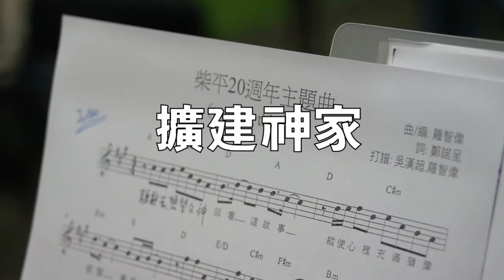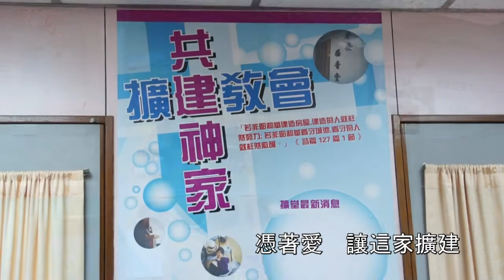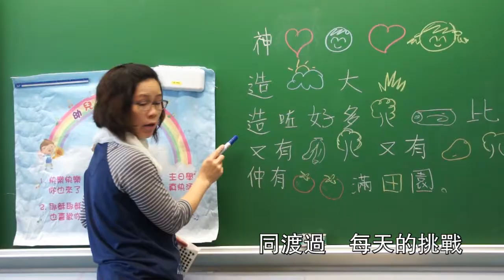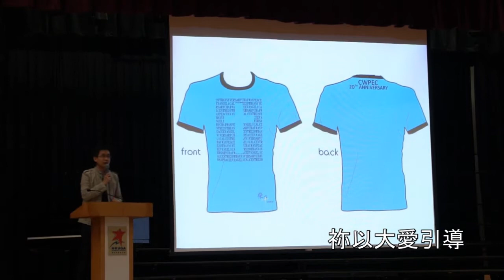柴平20週年主題曲 擴建神家 MV